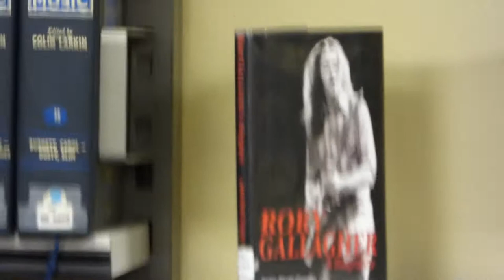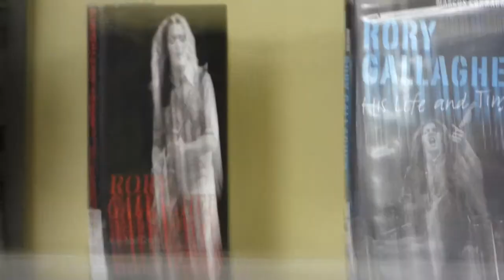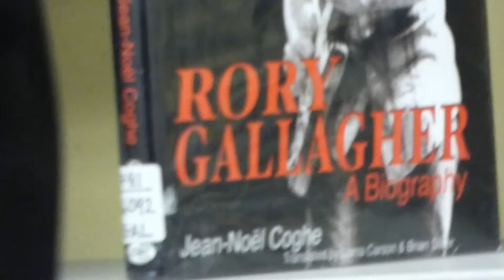Jacques Stotzem - The Rory Gallagher Music Library -01.10.16 -The 37th Cork Folk Festival, Ireland.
Jacques Stotzem - OUT ON THE WESTERN PLAIN -The Rory Gallagher Music Library - 01.10.16 -The 37th Cork Folk Festival. Cork,  Ireland.
 Jacques Stotzem was born in 1959 in Verviers, the Belgian guitarist is a “fingerstyle” guitarists with the most diversified style. He has recorded 14 CDs, his  album “To Rory” is an acoustic instrumental tribute to his major influence, Irish Blues-Rock guitarist Rory Gallagher. The two volumes of his CD “Catch the Spirit” (Rolling Stones, Jimi Hendrix, Rory Gallagher, Nirvana, Neil Young arranged on acoustic guitar) have been a big success and stayed respectively 41 and 23 weeks in the Belgian Charts.Jacques Stotzem has guested at European and American festivals, and has toured Japan, China and Taiwan. Since 2006, the famous American guitar company “Martin Guitar”, produces an “OMC Jacques Stotzem Custom Signature Model”.
The 37th Cork Folk Festival took place between the 29th September and the 2nd October 2016. It is an annual music event that takes place in Ireland’s southern capital city of Cork. The 37 year old festival is emerging as one of the most important folk & traditional music events. The event has a strong focus on local Cork City, Sliabh Luachra and Cuil Aodha music and song.Since its birth in 1979, Cork Folk Festival has earned a reputation for bringing together some of the biggest names on the traditional and folk scene, as well as championing some of its up-and-coming stars. Set in Cork city, is has a unique atmosphere, taking in many of the city’s famous venues, but the festival feels intimate, despite its diversity in venues.The 2016 line-up included Roy Harper, Steve Tilston, Karrie O'Sullivan with Jimmy Smyth,Mick Flannery, Lynched, Buttons & Bows, The Unthanks, We Banjo 3, Socks in the Frying Pan, John Leo Carter, Box Car Bertha, Tir Na Nog, Nicole McGuire,  and introduced Atlantic Arc Orchestra with Donal Lunny, Pauline Scanlon, Jarlath Henderson, Aidan O’Rourke and Padraig Rynne, and The Compánach Concert- The Music of Ireland with contributions from Fintan Vallely, Gerry O ‘Connor, Tiarnán Ó Duinnchinn, Karan Casey, Emma O’Sullivan, Jacques Nutan, and  there was The Céilí Mór with Allow Céilí Band, Seán Ó Sé, Douglas Comhaltas Céilí Band, The Henry Girls from Donegal, and  from The Warwick Folk Festival, The Harvesters and also Rob Halligan, and Duane Andrews and Aaron Collins from Newfoundland, and Jacques Stotzem from Belgium and many more.There was also the Noel Brazil Contemporary Song contest which started in 2013.

History:The opening night, of the long running Festival was on Thursday September 13th 1979 at Douglas GAA Club; (there was no Festival in 1988) Put together from year to year purely on a voluntary basis by a dedicated group of enthusiasts, aided by major sponsorship, and a combination of various sponsors and supporters, including those who over the years contribute financially to the cost of staging the festival, Cork City Council, the Arts Council, Fáilte Ireland, Carling, Beamish Irish Stout and CIT, and the Evening Echo etc. Its endurance is a tribute to the energy and labour of its workers. It is appropriate to acknowledge the voluntary organising committee, and also the many volunteer workers who take charge of doors, organise artist accommodation, look after publicity, liaise with artists, and numerous other things involved in making such an event possible year on year. Particular recognition for Jim Walsh, Chairman and someone who has been a vital cog in Festival organisation since that very first year, long-serving Festival Director William "Hammy" Hammond, and also Timmy "the Brit" McCarthy, the inspirational figure behind the Festival's inception, as well as its original Director/Secretary.
THIS IS AMATEUR HANDHELDS FOOTAGE AND DOES NOT FULLY REFLECT THE CONCERT SOUND OR PERFORMANCE AND IS HERE FOR NO FINANCIAL GAIN BY ME. HOPE KINDRED SPIRITS ENJOY VIEWING THIS, and internet connection and equipment permitting may be viewed in HD. This was filmed using Panasonic Lumix DMC-FZ48 or Panasonic Lumix DMC-FZ72